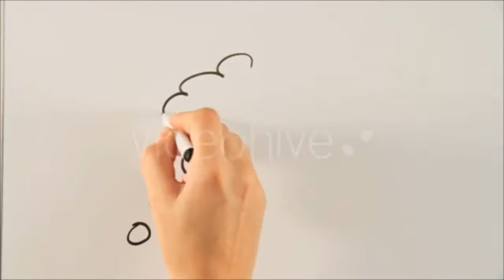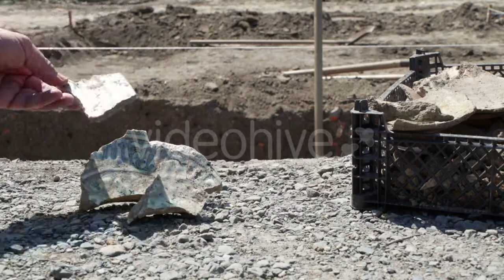Car Glass Wash 2 - (special-events) Stock Footage | Mega Pack +40 items